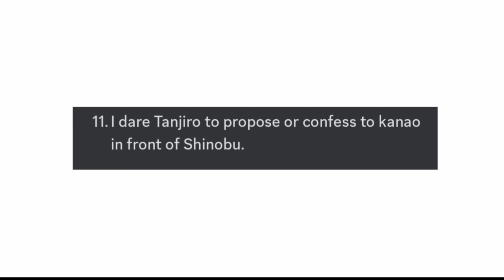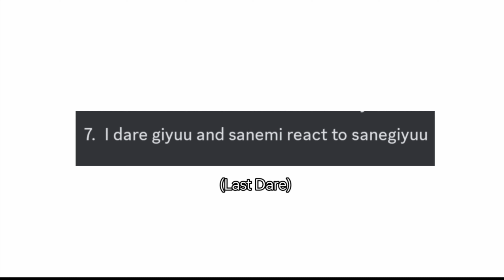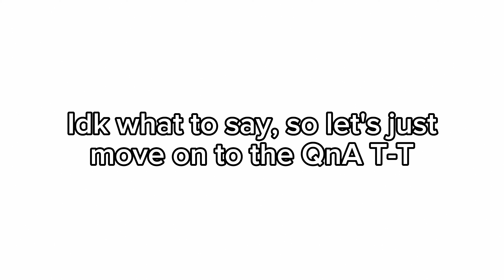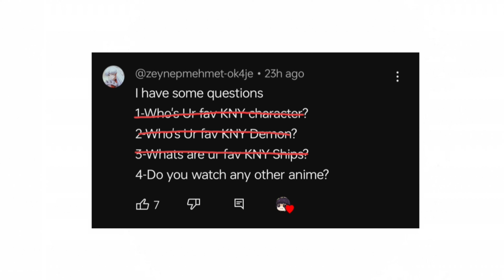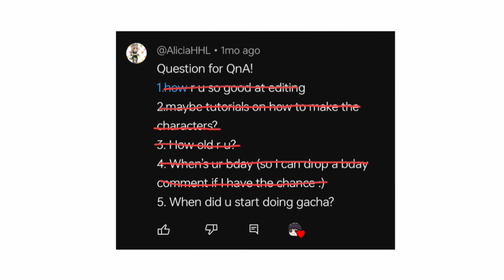‼️VOICE REVEAL‼️|| QnA+Mini Dare || 50k Subs Special✨